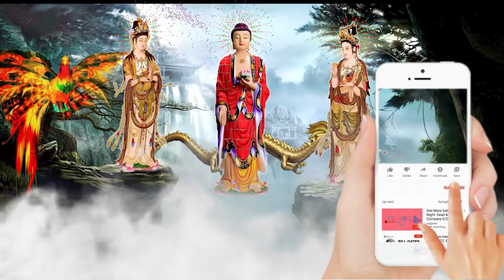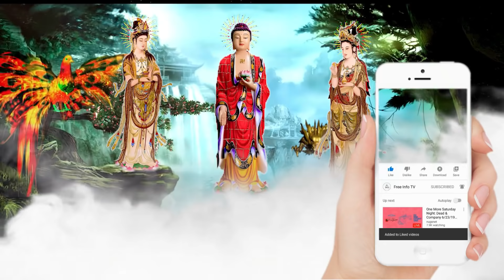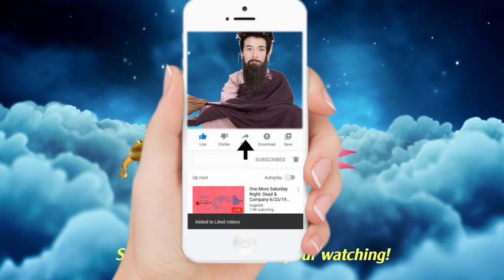ĐĐ Huệ Duyên | Thiện Ác Nhân Quả | VÌ SAO CÓ NGƯỜI THÍCH NGHE KINH LẠI CÓ KẺ NGHE KINH LẠI BUỒN NGỦ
ĐĐ Huệ Duyên | Kinh Thiện Ác Nhân Quả | Ngài A-nan vì chúng sanh mà bạch đức Phật rằng: Bạch Thế Tôn! Hiện tại trong thế gian có vô số chúng sanh, xét riêng về loài người thì có người đẹp, kẻ xấu; người mạnh, kẻ yếu; người giàu, kẻ nghèo; người khổ, kẻ sướng; người sang, kẻ hèn; tâm ý, ngôn ngữ sai biệt. Lại có người sống đến trăm tuổi chưa chết, kẻ ba mươi đã mất, người mười lăm tuổi đã yểu mạng, kẻ chết từ trong bào thai. Có người tướng tốt đoan trang mà nghèo hèn, có kẻ tương xấu thô tháo lại giàu sang. Có người cương nghị mà địa vị hạ liệt, có kẻ nhu nhược mà ở địa vị cao quý. Có người nghèo khổ mà sống lâu, có kẻ giàu vui mà lại chết sớm. Có người làm lành mà gặp tai họa, có kẻ làm ác mà được lợi lộc,….Có những anh em thường ghét nhau, có những chị em dâu thường hoà thuận. Có người thích nghe Kinh pháp, có kẻ nghe Kinh lại buồn ngủ. Có người vũ phu vô lễ, có kẻ chuộng học lễ nghĩa. Ngưỡng cầu Thế Tôn giảng rộng về nhân quả, đại chúng nghe hiểu sẽ nhất tâm hành thiện | Hãy Nghe để Ngộ Tuệ Ngộ Tâm, cuộc đời thanh thản, tốt đẹp.

Không thể!